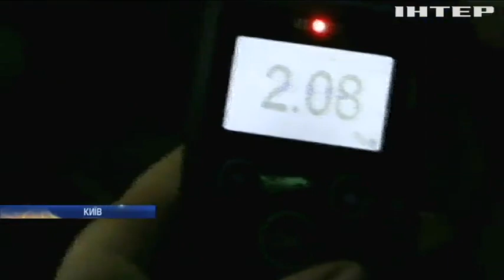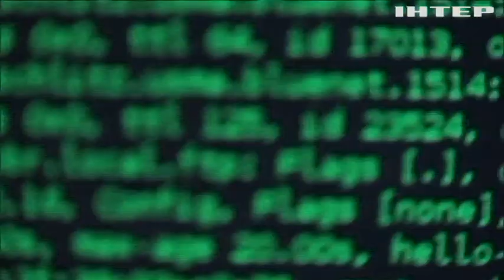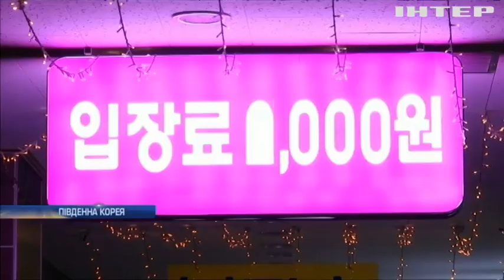Новости 9:00, выпуск за 17 апреля 2018 года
Головні події на цю годину: Аварія у Кривому Розі: загинули семеро людей. США та Британія попередили про небезпеку російських хакерів.